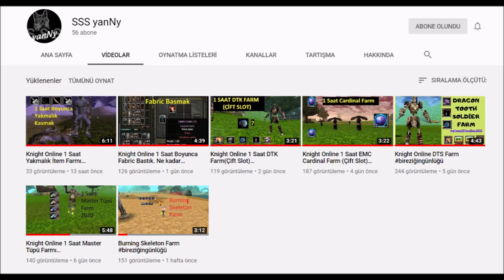CENTAUR FOAL FARM - DC PREMİUM GÜNCEL DROPLAR